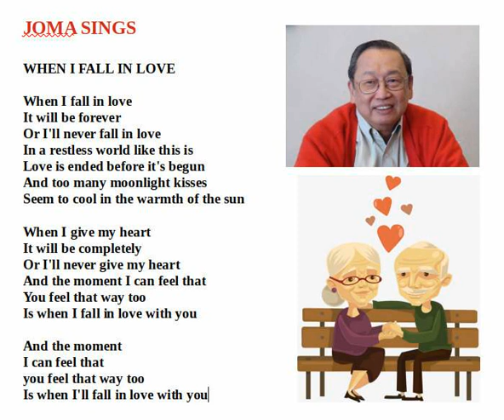When I Fall in Love